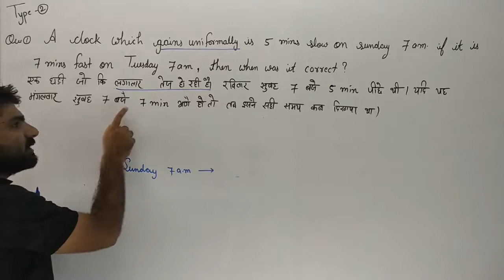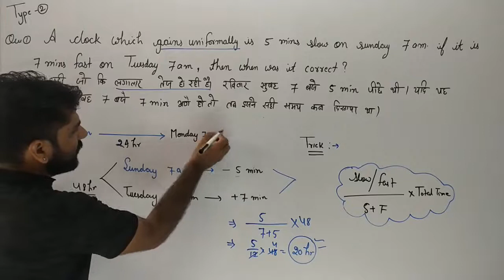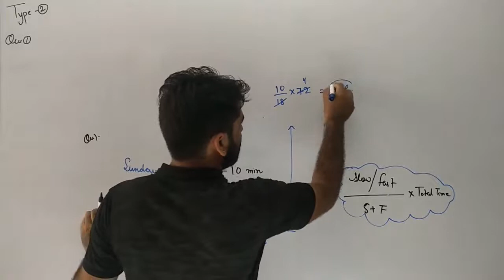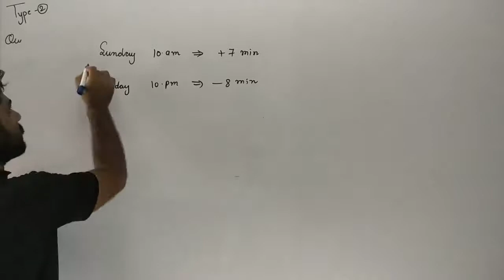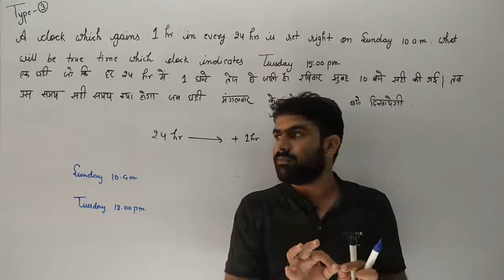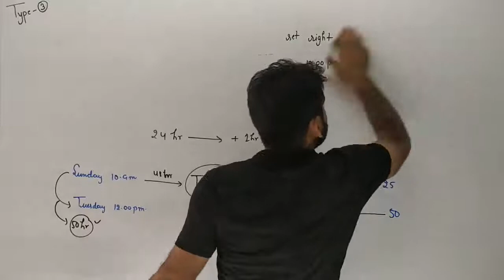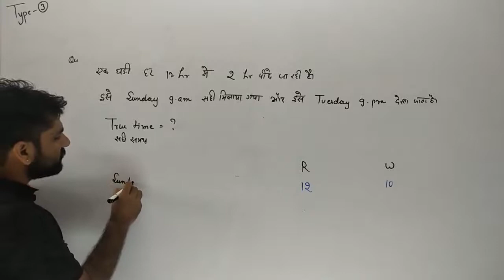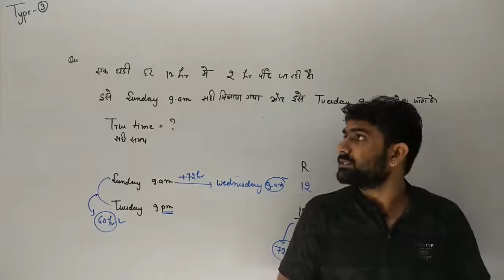Clock|| part-7|| by Kuldeep Rathore